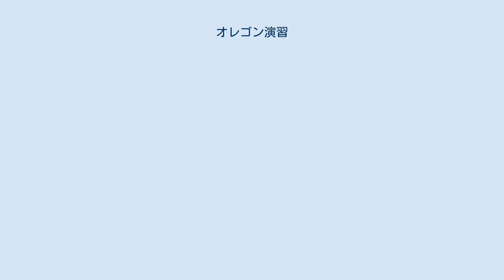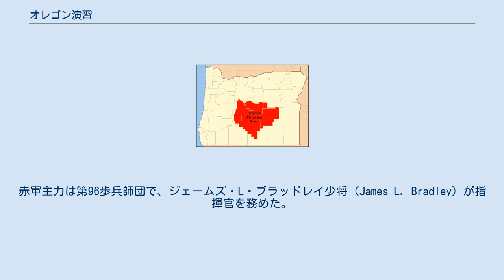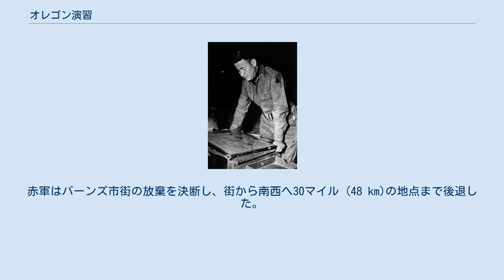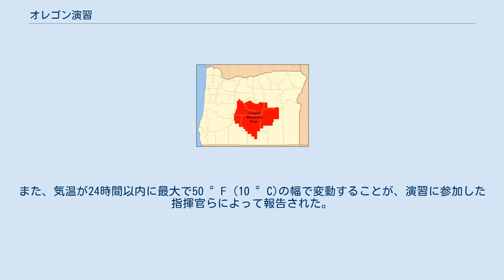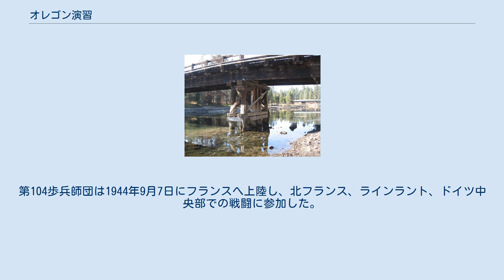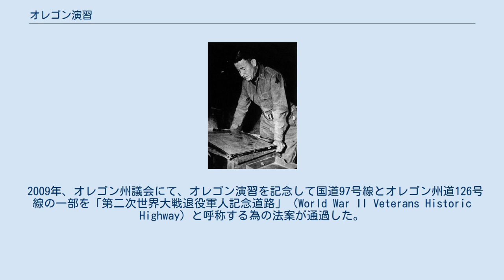オレゴン演習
オレゴン演習が行われた区域 オレゴン演習（Oregon Maneuver）とは、第二次世界大戦中の1943年にアメリカ合衆国セントラル・オレゴンにて行われたアメリカ陸軍による大規模な軍事演習である。
本演習の目的は、連合国軍の戦闘任務支援を目的とする前線派遣に先立ち、派遣に参加する陸軍部隊の能力をテストすることであった。
およそ10万人の人員が本演習に参加した。
主要な参加戦力はいずれもアレクサンダー・パッチ少将率いる第4軍団の隷下部隊であった。
演習本部はオレゴン州ベンドのキャンプ・アボットに設置された。
演習は赤軍と青軍の対戦形式で行われ、その中で5つの課題が設けられていた。
本演習に参加した3個師団（第91歩兵師団、第96歩兵師団、第104歩兵師団）は、演習完了後にヨーロッパ戦線および太平洋戦線へと派遣された。
 オレゴン演習は太平洋岸北西部で行われたものの内、史上最大の野戦演習であった。
100,000人以上の陸軍将兵が参加し、その多くはキャンプ・アデア、キャンプ・ホワイト、キャンプ・アボット戦闘工兵訓練センターに駐屯していた。
またキャンプ・アボットは設備が充実していたことに加えセントラル・オレゴンの概ね中心にあたるベンドに位置していたことから演習本部として使用された。
 演習区域としてオレゴン州のうち7郡に跨る10,000平方マイル (26,000 km2)以上の範囲が指定された。
デシューツ郡のほぼ全域に加え、クルック郡、ハーニー郡、クラマス郡およびレイク郡の広い範囲、ジェファーソン郡およびグラント郡の一部が演習区域に組み入れられた。
この演習区域内には4つの国有林、すなわち西部のデシューツ国有林、南西部のフレモント国有林、北部のオチョコ国有林、北東部のマルール国有林に加え、土地管理局管轄地域が含まれていた。
演習区域はおおむね北西のシスターズ、北東のバーンズ、南のバレーフォールズを頂点とする三角形をしていた。
 オレゴン演習には第4軍団所属の3個師団、すなわち第91歩兵師団、第96歩兵師団、第104歩兵師団が参加した。
赤軍主力は第96歩兵師団で、ジェームズ・L・ブラッドレイ少将（James L. Bradley）が指揮官を務めた。
青軍は第91および第104歩兵師団で構成され、ギルバート・R・クック少将が指揮官を務めた。
赤軍は守備側を、青軍は攻撃側を務めた。
 演習は歩兵、機甲、砲兵、航空、工兵、支援部隊の共同により9段階に分けて行われ、その中に5つの課題が設けられていた。
課題には集合地点への攻撃、河川での攻撃および防衛、防衛拠点への突撃および占領などが含まれた。
陸軍航空軍の参加部隊はレドモンド、マドラスおよびバーンズの飛行場に配置された。
さらに実戦の過酷さを再現するため、いくつかの段階は2日間ないし3日間連続で行われることとされていた。
 演習の準備は1943年春から始まった。
1943年7月、セントラル・オレゴンでの準備が始まった。
演習実施に先駆けて、陸軍工兵隊は飛行場建設など複数のインフラ整備計画を遂行した。
演習区域内の重要地点には物資集積所が設置され、陸軍信号隊は演習の為に必要な通信網の敷設を行った。
 1943年7月27日、第4軍団司令官アレクサンダー・パッチ少将および幕僚団がキャンプ・アボットに到着した。
歩兵の主力が演習区域に到着したのは8月上旬であった。
これらの歩兵の大部分はシスターズとベンドを繋ぐ国道20号線に沿って野営した。
キャンプ・ホワイトおよびキャンプ・アデアから部隊が移動する際、オレゴン州当局は陸軍の車列が国道97号線を通りマッケンジー峠およびサンティアム峠を抜けてカスケード山脈を超える旨を住民に対して警告している。
また、演習区域内を移動する際は憲兵隊の指示に従うようにとの通達も行われた。
 アレクサンダー・パッチ少将（1945年8月、当時中将） 演習の第1段階はシスターズ、ベンド、レドモンドを結んだ三角形の範囲で行われた。
この段階には4週間が割かれ、実弾演習などの戦闘の準備に焦点を当てていた。
キャンプ・アボットの工兵訓練センターから派遣された工兵隊はデシューツ川にて架橋演習を実施した。
その他にも工兵隊によって道路の敷設を含む様々な建設作業が演習区域内で行われた。
演習に参加した衛生要員は演習区域内に医療拠点を設置し、傷病兵の治療にあたっ...